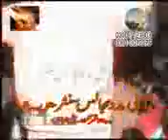zakir najam ul hassan notak 11 jan kotli mughlan gujranwala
11 jan kotli mughlan gujranwala salana majlis aza safar ul mazaraf ka akhri juma